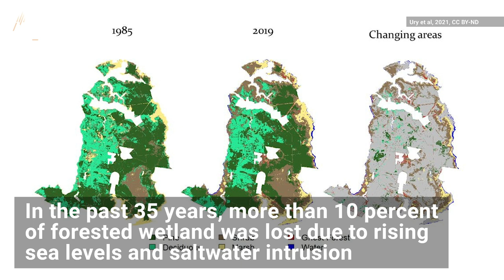‘Ghost Forests’ Are Emerging Along the Atlantic Coast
Surprise, surprise: climate change is the main culprit.